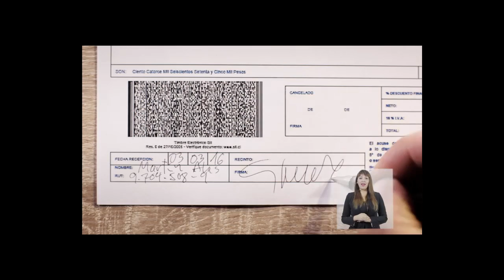PORTAVOZ NOTICIAS 16 AGO (BLOQUE 2)